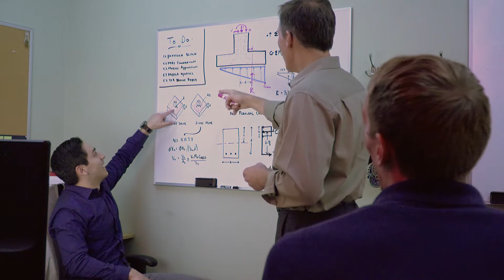FDH Company Culture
It takes extraordinary people to work on some of the most extraordinary structures in the world.

FDH Infrastructure Services is an industry leader in engineering, nondestructive testing, and construction for critical structures and facilities. Its significant R&D investments, combined with decades of real-world experience, have generated innovative, flexible, and responsive solutions for maintaining today’s critical infrastructure, from towers, bridges, and dams to pipelines, parking decks, buildings, and more. FDH professionals hold licensure throughout the United States and several U.S. territories. Markets served include: telecommunications, heavy civil, power, industrial, commercial, and government. Services offered include: structural engineering, civil engineering, geotechnical engineering, nondestructive testing, field investigations, construction services, and research & development.